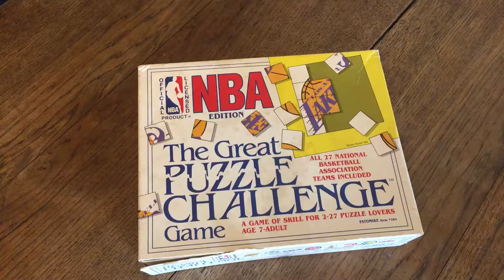The Great Puzzle Challenge NBA Edition, 1989, inside